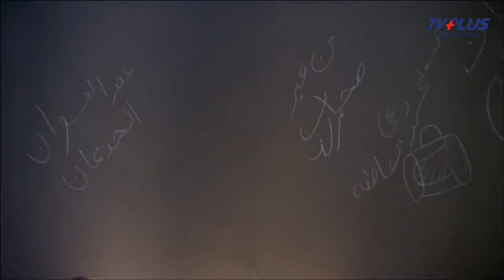لما واحده تخبطك بالعربيه وتكون ناوي علي شر واول متشوف حلوتها ترجع في كلامك 😂🤣 "ممكن اتخبط تاني"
الابطال
مصطفى شعبان
صابرين
حورية فرغلي
إيمان العاصي
صفاء سلطان
أحمد عصام
كما ساهم ايضاالنجم و البطل \ مصطفي شعبان \ في العديد من الافلام والمسلسلات

اما الافلام فمنها
الوتر.
جوبا.
كود 36.
فتح عينيك.
أحلام عمرنا.
النعامة والطاووس.
خلي الدماغ صاحي.
مافيا.
سكوت حنصور.
إتفرج يا سلام.
الشرف.
فتاة من إسرائيل.
القبطان.
رومانتيكا
وايضا المسلسلات ومنها الكوميدي والاكشن والدرما ومنها
عائلة الحاج متولي.
العميل 1001.
توتو وبيجاما.
نسيم الروح.
العار.
الزوجة الرابعة.
مزاج الخير.
دكتور أمراض نسا
مولانا العاشق
أبو البنات
اللهم إني صائم
أيوب
أبو جبل
الكاهن \ تأليف يسري هارون
الاخراج \ محمد النقلي
المؤلف \  أحمد عبدالفتاح